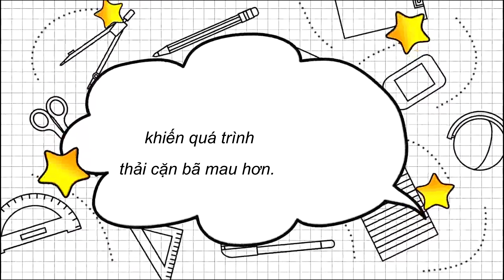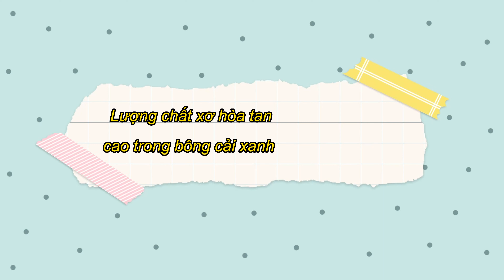Người bị táo bón nên ăn những thực phẩm có chứa loại chất xơ thúc đẩy tiêu hóa